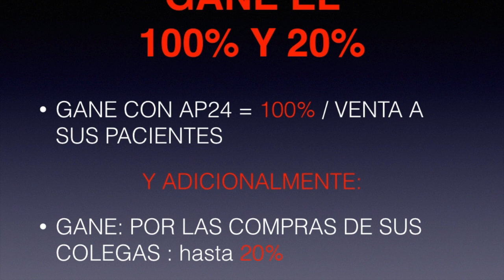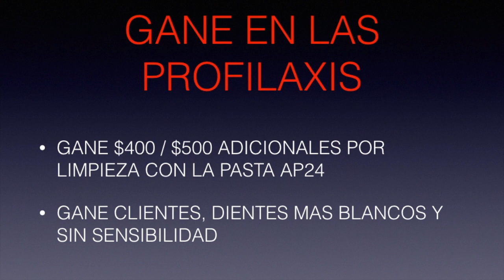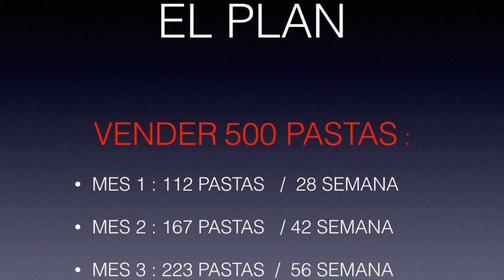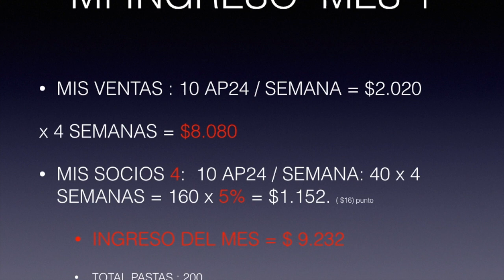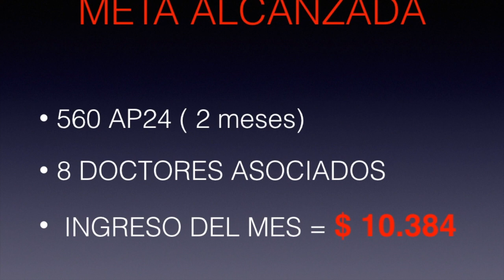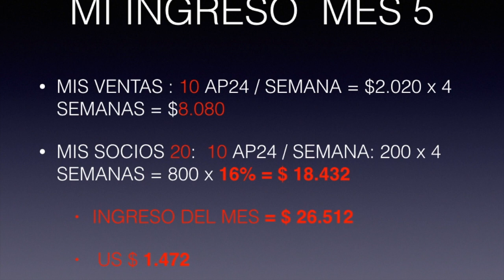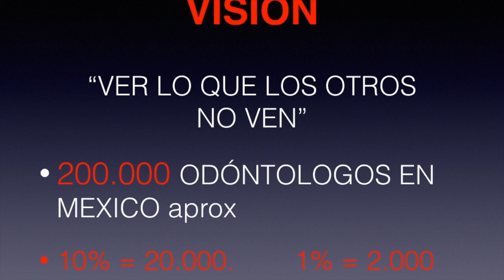MEXICO / INGRESO CON AP24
CONOCE COMO CON UN GRAN PRODUCTO  AP24 SE PUEDE MEJORAR LOS INGRESOS DE LOS ODONTOLOGOS EN MUY CORTO TIEMPO.